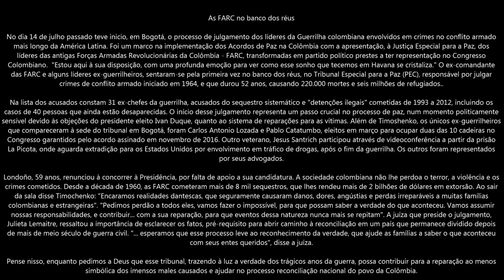Momento de Reflexão com Padre Martinho - 20-08-18